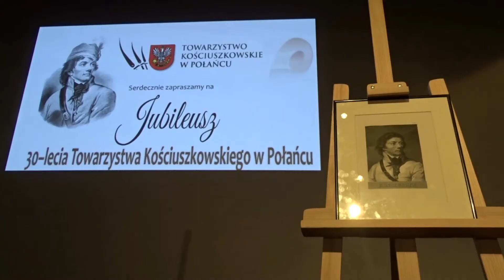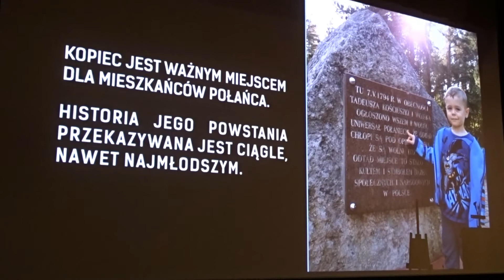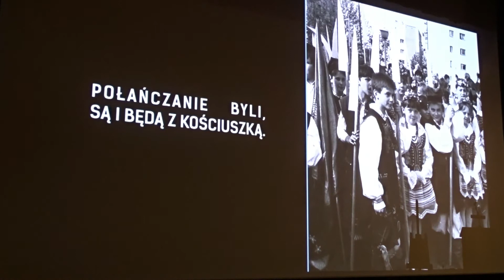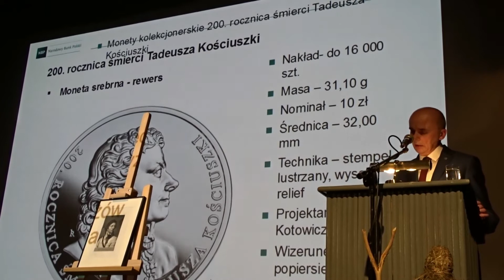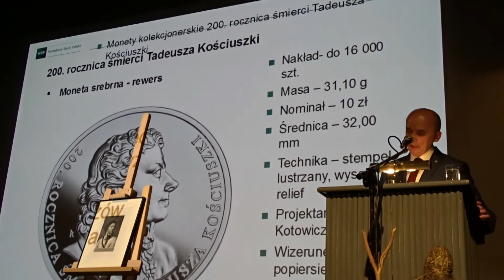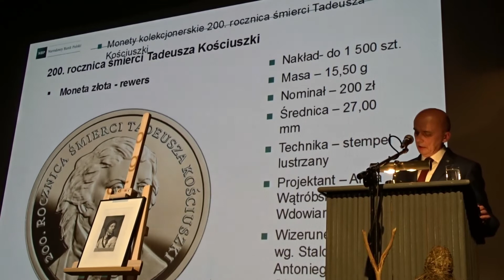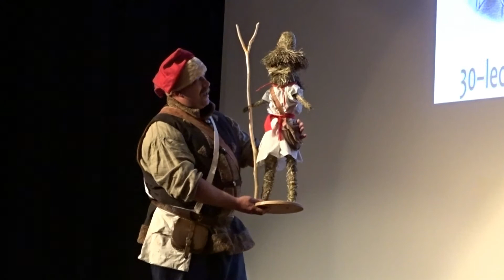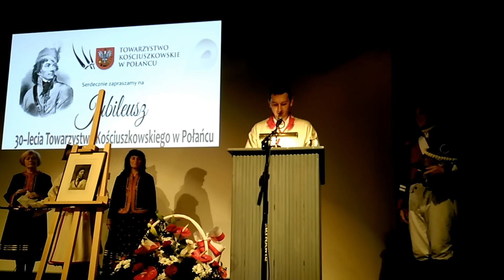Jubileusz 30-lecia Towarzystwa Kościuszkowskiego w Połańcu